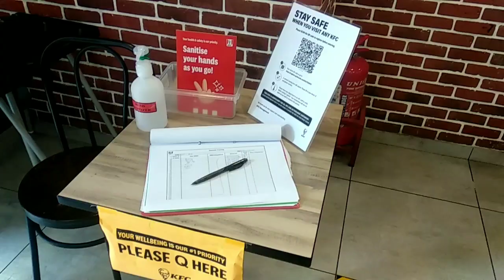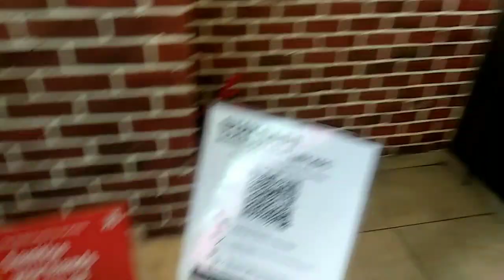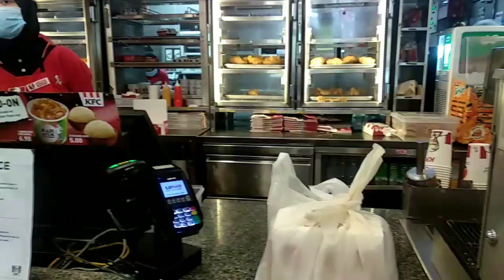KARIPAP SARDIN By Chef Obie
Assalamualaikum wbt ,
Masih Dalam suasana Syawal ber PKPB
Syukur Chef Obie masih diberi kesempatan Untuk berkongsi Resepi Karipap Sardin.
Yang Rangup , Rapuh Dan Sedap
Sambil menyiapkan Karipap Sardin Chef Juga sempat  singgah membeli Snack Plate KFC , Kite laya S.O.P KFC ketika membeli. Terima Kasih KFC Tasik Permaisuri Kuala Lumpur.
Kepada Anda yg mencari resepi Karipap Sardin...Selamat Mencuba Dan sharingkan resepi ini sekiranya bermanfaat.

Spread Love & Knowledge I Like..